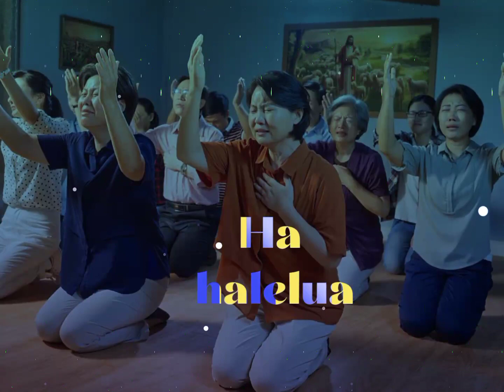Chinga Nangnan Tubama Nangkosan Olakia // whatsapp status